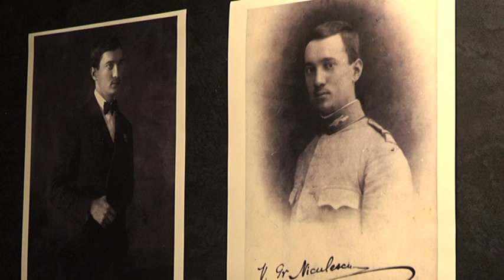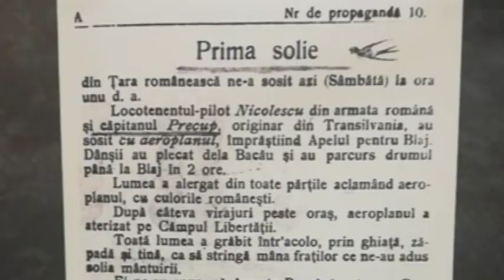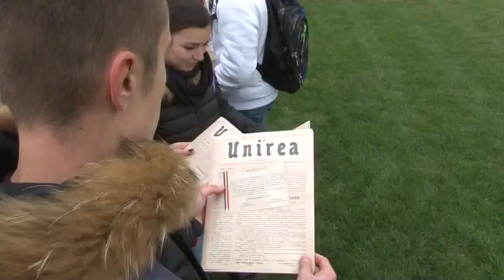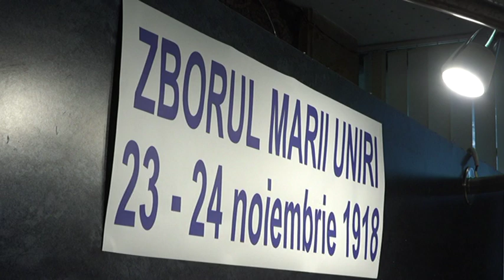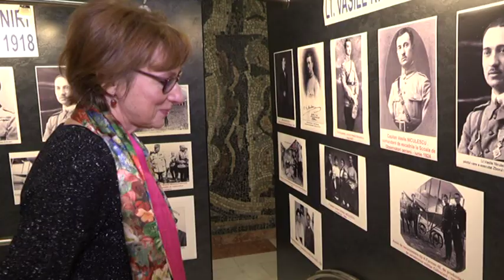Trustul de presa al Armatei. Emisiunea “Jurnal militar” difuzata pe TVR Cluj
Reeditarea Zborului Marii Uniri pe Câmpia Libertății, expunere la Centrul cultural Blaj și premierea din partea d-lui ec. Gheorghe Valentin Rotar, primarul municipiului Blaj | 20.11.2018